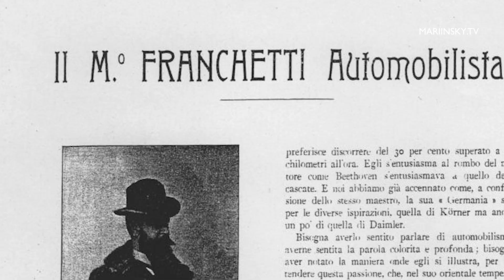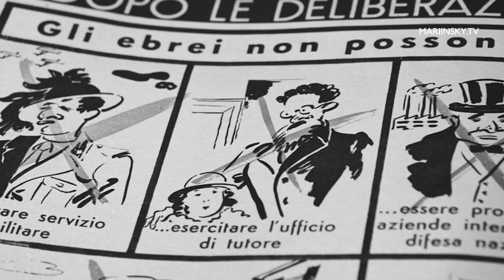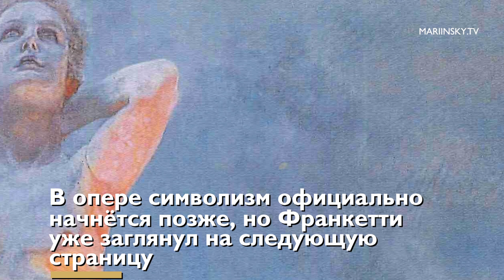Alternative to Verismo? Alberto Franchetti and his "Christopher Columbus"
“What could be better than composing at 90 kilometres per hour?” once wrote Alberto Franchetti — a racer, a dandy and a composer who was closely connected with Pietro Mascagni and Giacomo Puccini, and no lesser successful back in the day.

Marking the performance of one of the best Franchetti's operas, "Cristoforo Colombo", under Alvise Casellati at the Mariinsky Concert Hall on September, 28, we present this little documentary devoted to the composer and his work.

The film features the music by A. Franchetti, P. Mascagni, G. Verdi performed by the Mariinsky orchestra as well as the paintings:
"Ma patronne" by Louis Welden Hawkins (Petit Palais, musée des Beaux-arts de la Ville de Paris)
"l'Heure bleue" by Max Klinger (Museum der bildenden Künste, Leipzig)